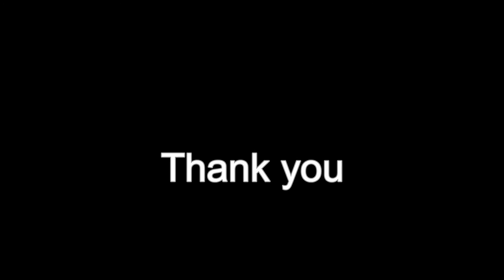Once Upon a Time in Hollywood: Miss Lily Langtry | fingerstyle guitar + TAB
Fingerstyle guitar performance and guitar tab for Miss Lily Langtry (cue from The Life and Times of Judge Roy Bean). This tune is featured in Quentin Tarantino's 'Once Upon a Time in Hollywood'.

Miss Lily Langtry:

With the exception of The Hateful Eight, Quentin Tarantino usually comprises his film scores with expertly curated and re-purposed tunes from past eras and films. Like Pulp Fiction, Once Upon a Time in Hollywood is a great stand-alone soundtrack that transports us to the Easy Rider Hollywood revolution of 1969.

The song, Miss Lily Langtry, is a cue from The Life and Times of Judge Roy Bean, starring Paul Newman. Being the only melodic instrumental in, Once Upon a Time in Hollywood, it was the obvious choice for this blog.

Initially I wasn't turned on to the cue -- however the more I listened to it -- I became obsessed with the weirdness of the melody and chord changes. The only way you'd find a piece like this in 2019 is from a Johnny Greenwood score.